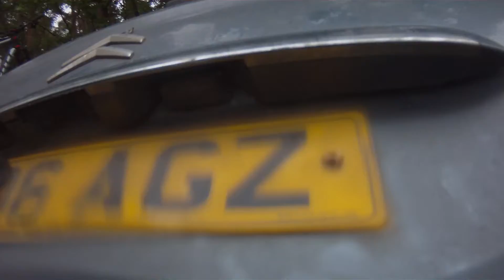a freand ride 2